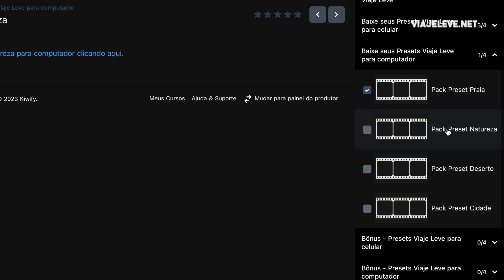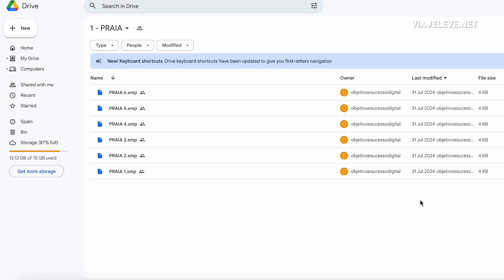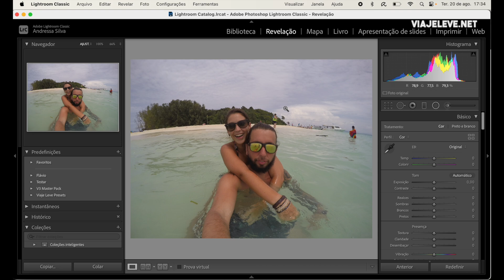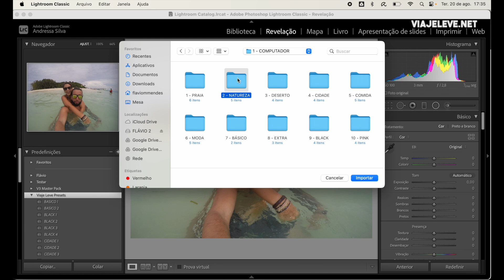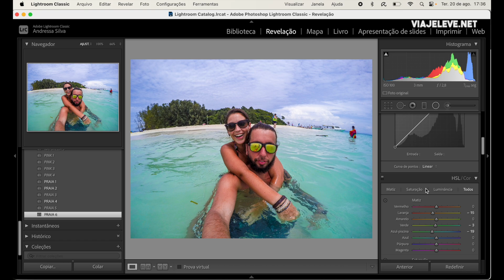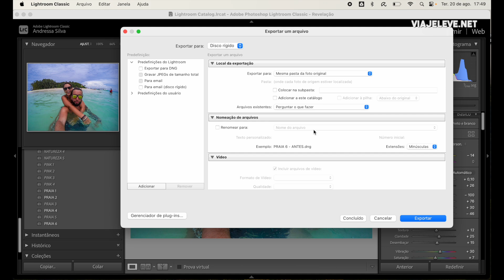COMO INSTALAR PRESETS DO LIGHTROOM NO COMPUTADOR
Veja como instalar nossos presets no computador. Edite suas fotos com poucos cliques. Se você ainda não tiver os presets, consegue adquiri-los no link abaixo.

Apoie nosso trabalho:

Curte nosso trabalho e gostaria de nos ajudar de alguma forma? Abaixo deixamos o link de alguns sites onde vocês podem contribuir com alguma doação :)